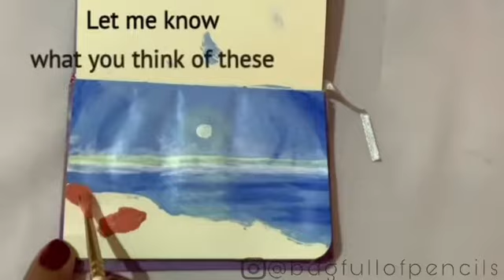Tiny Painting From Reference | Photo To Painting | Acrylic Colours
Hello Everyone, I’m Megha and in Today’s YouTube Video I tried turning Photos into Tiny Paintings 🖼🙆🏻‍♀️I hope you like it🤍
Materials Used :
A Tiny Book,
Fevicryl Acrylic Colours,
A Flat Brush and
A Size 0 Brush